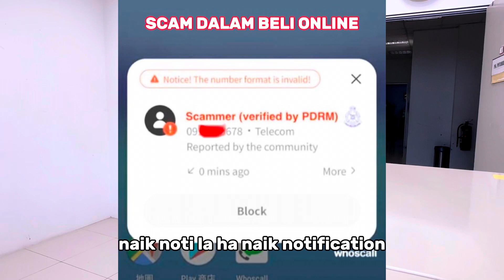Beli dalam ONLINE tu banyak SCAMMER | JSJK KL